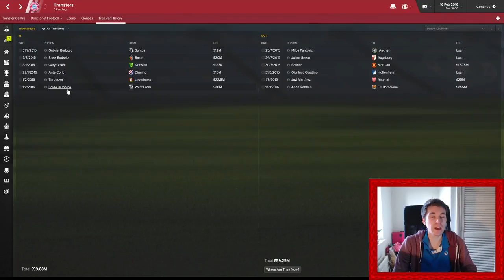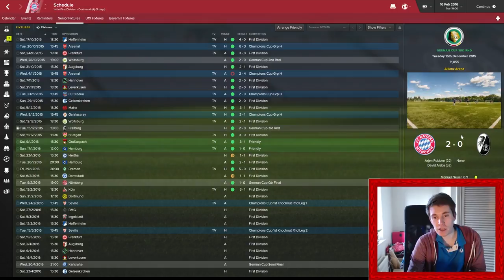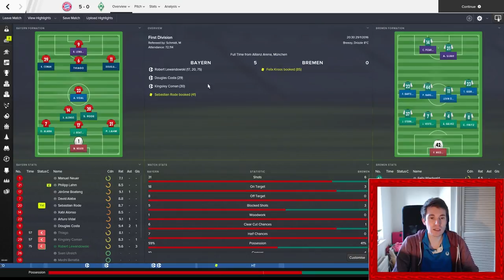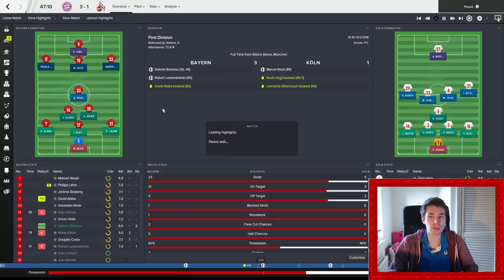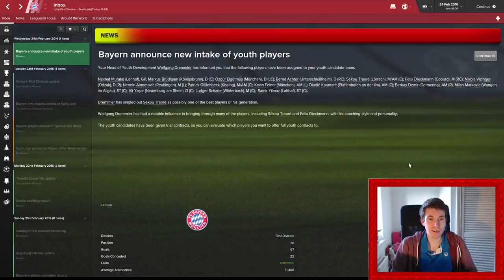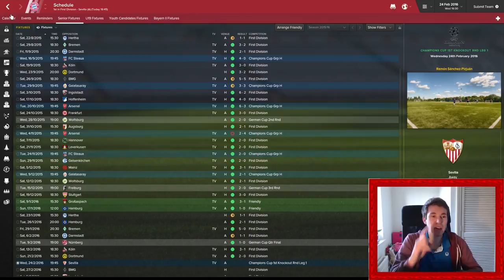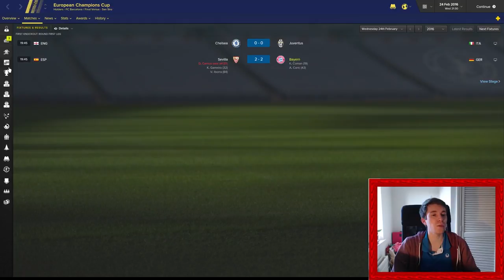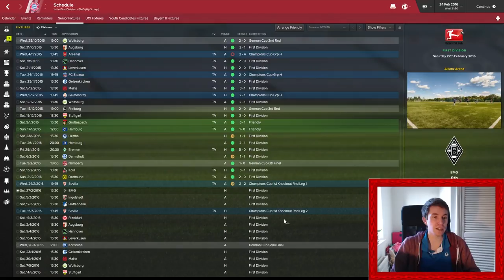Bayern Munich | Ep. 6 - Gary O'Neil | Football Manager 2016